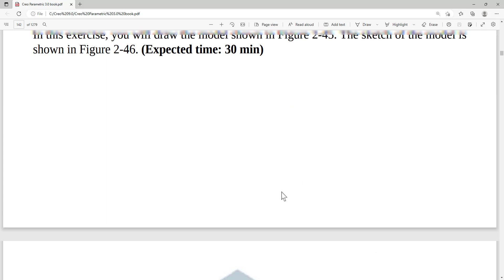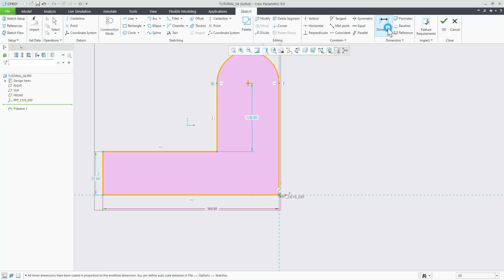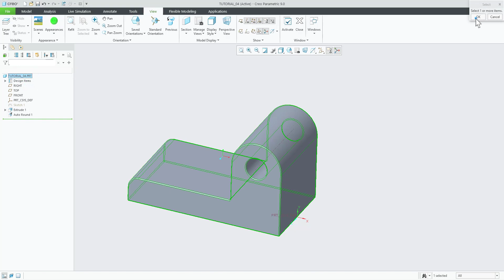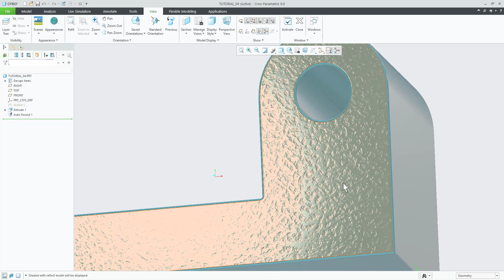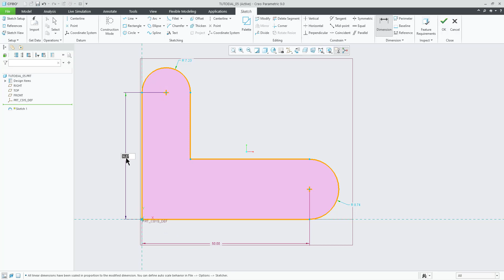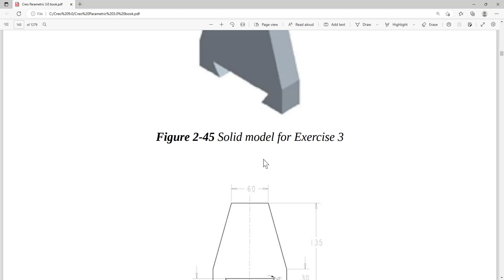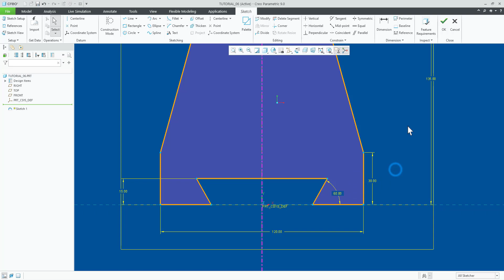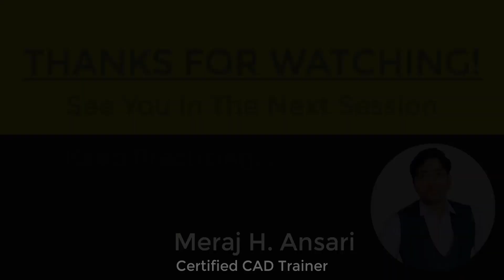Mastering Creo Parametric: A Beginner's Guide to Creating Basic Tutorials | In Hindi | By Ansari Sir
👉Our Professional Courses Verified Links:-
 👉Want To Learn Creo Parametric Professional Course?

01). Creo Parametric Professional Course | By Ansari Sir.

02). SolidWorks | CREO Parametric Professional Courses | By Ansari Sir.

03). SolidWorks | Siemens NX CAD | Creo parametric Professional Courses | By Ansari Sir.

04). CATIA | SolidWorks | CREO Professional Courses | By Ansari Sir.

05). CATIA | CREO Parametric Professional Courses | By Ansari Sir.

06). Diploma In Product Designing & Drafting | AutoCAD | CATIA | CREO | NX CAD | By Ansari Sir.

07). Diploma in Product Designing & Drafting | AutoCAD | CATIA | SolidWorks | Creo | By Ansari Sir.

08). Advance Diploma In Product Designing & Drafting | By Ansari Sir.

09). Master Diploma In Product Designing And Manufacturing | By Ansari Sir | By Kamble Sir.

In this course, We will Be Learning.
Course Features-
👉 Structure Designing With projects.
✪ Lifetime Access
✪ Lecture Access On Desktop| Laptops| Mobile | Tabs
✪ Lifetime Updates
✪ Chat Support

Welcome to our comprehensive tutorial series on Creo Parametric, the industry-leading 3D CAD software. In this video, we'll take you through the fundamentals of Creo Parametric, providing you with a solid foundation to create basic tutorials and unleash your design potential.

Whether you're a student, a beginner, or someone looking to expand their CAD skills, this tutorial series is tailored to meet your needs. We'll guide you step-by-step through the process of creating simple models, assembling components, applying constraints, and generating drawings.

Our expert instructor will share valuable tips and tricks, highlighting essential tools and features within Creo Parametric. With a clear and concise teaching style, you'll quickly grasp the concepts and techniques required to create effective tutorials that resonate with your audience.

Key topics covered in this tutorial series:

Join the community of Creo enthusiasts and elevate your design skills. Happy learning!
Creo Parametric
CAD tutorials
3D modeling
Beginner's guide
Creo basics
Design software
Product design
Engineering tutorials
CAD software
Parametric modeling
CAD tips and tricks
3D CAD software
Tutorial series
Step-by-step guide
Creo Parametric tutorial
Assembly modeling
Drawing generation
Geometric constraints
Design iteration
Learning Creo Parametric